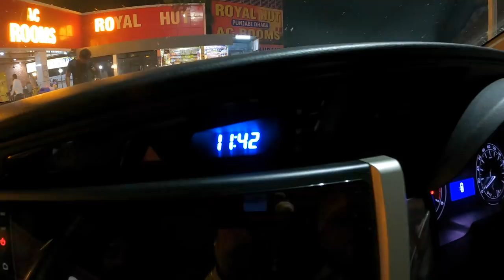Jaipur Da Safar | ਜੈਪੁਰ ਦਾ ਸਫਰ ।VLOG 382